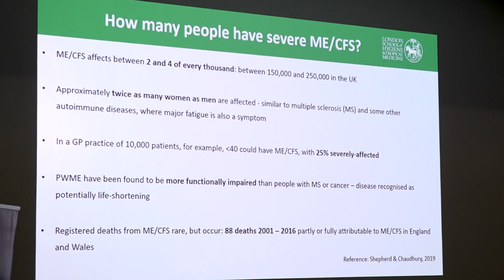Caroline Kingdon - "Frontiers in M.E." conference Belfast 4th September 2019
Here’s a short excerpt from the recent Hope 4 M.E. & Fibro NI “Frontiers in M.E.” conference. You can purchase the full video of all conference speakers by visiting the Shop page on my